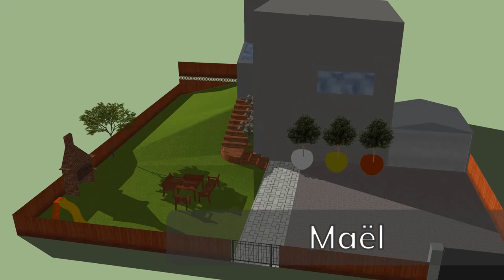Plans réalisés par les premières professionnelles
Réalisations des premières aménagements paysagers en MAP.